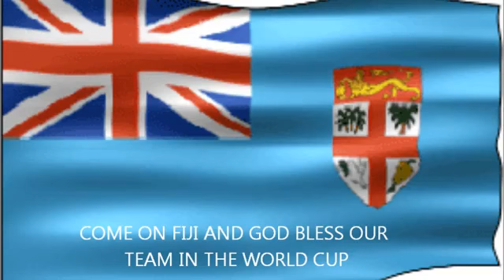FIJI RUGBY WORLD CUP - Fijiclassmates.org